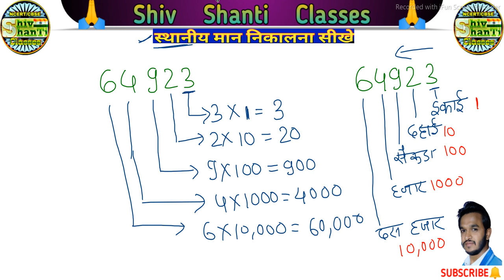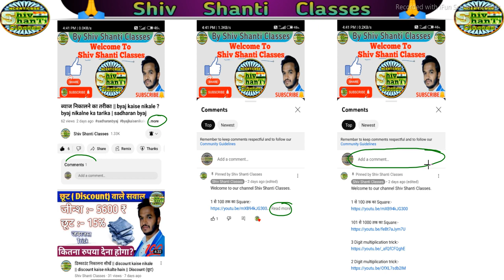स्थानी मान कैसे निकाले, (asthani Man kaise Mikael), स्थानीय मान निकालने का सबसे आसान तरीका,full guid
स्थानीय मान कैसे निकालें || Place Value || sthaniya maan || maths place Value

Hii

About video:-
इस video में बताया गया है कि स्थानीय मान कैसे निकालें |

math place Value
sthaniya maan
sthaniya maan kya hota hai
sthaniya maan ke sawal
sthaniya maan jatiy man
sthaniya man nikalna
sthaniya man kise kahate hain
sthaniya man math
sthaniya man kya hai
place Value
place Value Class 5
place Value in maths
place Value in hindi

स्थानीय मान
स्थानीय मान किसे कहते हैं
स्थानीय मान क्या होता है
स्थानीय मान निकालना
स्थानीय मान क्या है?
स्थानीय मान tlm

किसी संख्या का स्थानीय मान कैसे निकालें/Place Value in Hindi/Online Class/गणित का ज्ञान बेहद आसान

स्थानी मान कैसे निकाले, (asthani Man kaise Mikael), स्थानीय मान निकालने का सबसे आसान तरीका,full guide